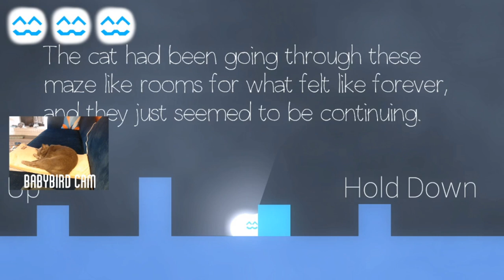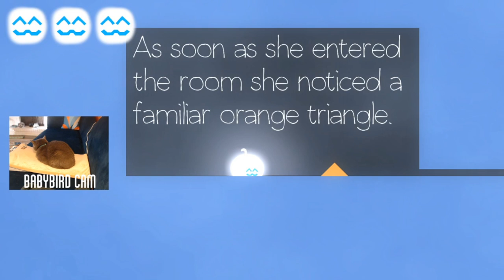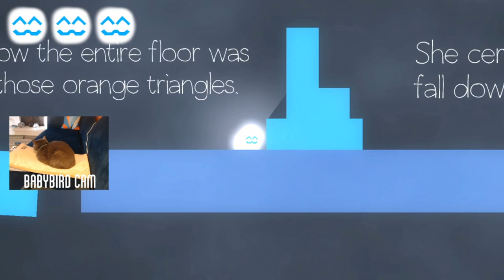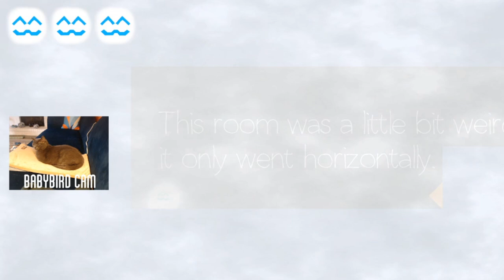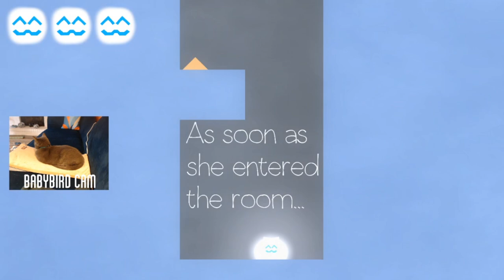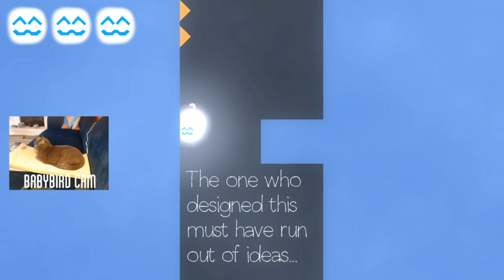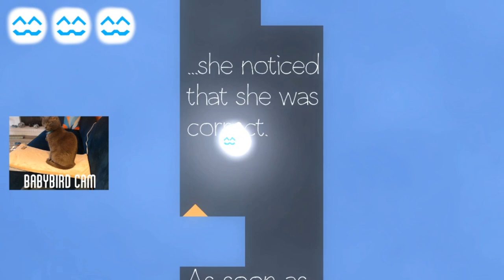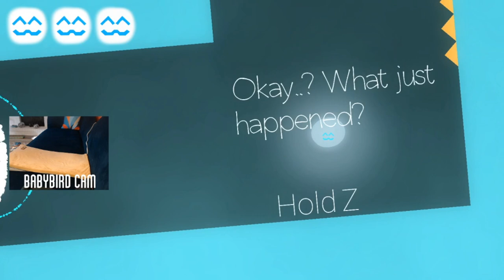Climbing and Melting | Cats are Liquid: A Light in the Shadows [Blind Let's Play] | Part 1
Buy Cats are Liquid: A Light in the Shadows on Steam
Buy Cats are Liquid: A Light in the Shadows on itch.io
Buy Cats are Liquid: A Light in the Shadows on Google Play
Buy Cats are Liquid: A Light in the Shadows on the App Store